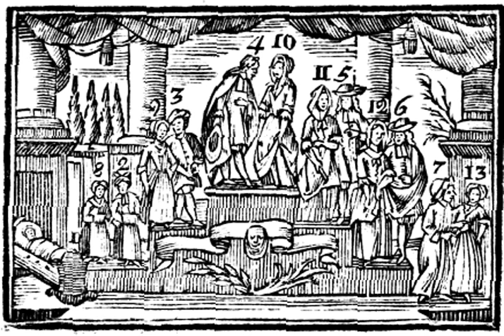Αἱ ἑπτὰ τοῦ ἀνθρώπου ἡλικίαι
λδ' Αἱ ἑπτὰ τοῦ ἀνθρώπου ἡλικίαι

Ὁ ἄνθρωπος πρῶτον βρέφος 1 ἐστίν, εἶτα παῖς 2, ἔπειτα μεῖραξ (ἔφηβος) 3, μετὰ ταῦτα νεανίας (νέος) 4, εἶτα ἀνήρ 5, μετέπειτα γέρων 6, τελευταῖον τυμβογέρων 7. Οὕτως καὶ ἐν τῷ ἑτέρῳ γένει εἰσὶ τὸ κοράσιον 8, ἡ κόρη (ἡ παῖς) 9, παρθένος 10, γυνή 11, πρεσβύτις 12, γραῦς 13.